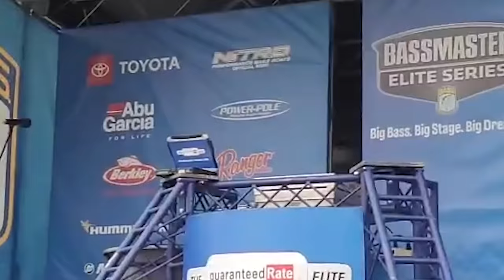2021 Tennessee River Smallmouth Surprise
2021 BASSMASTER ELITE SERIES PRO